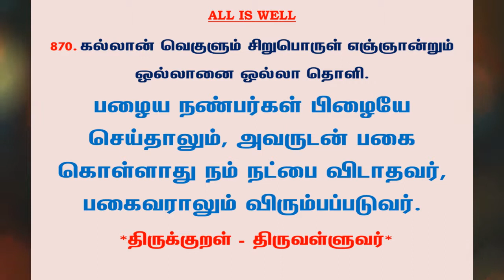#1039 | தினம் ஒரு திருக்குறள் - குறள் 870 | Kural 870 - Daily One Thirukkural